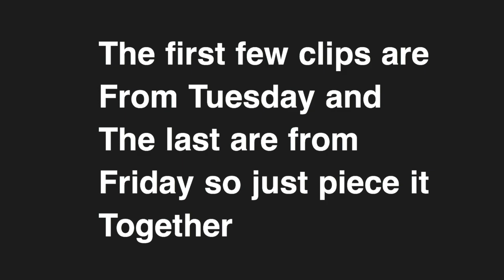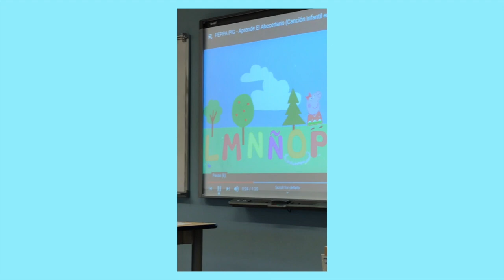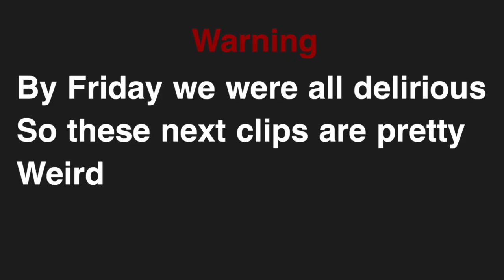School Vlog 2!!!!!!